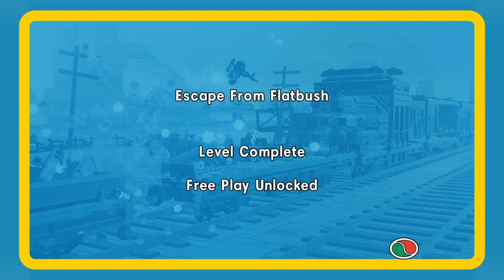The LEGO Movie Videogame Walkthrough Gameplay Part 6 Escape From Flatbush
The Lego Movie Videogame is a Lego-themed action-adventure video game developed by TT Fusion. It follows the plot of the animated film The Lego Movie. The game was published by Warner Bros. Wikipedia